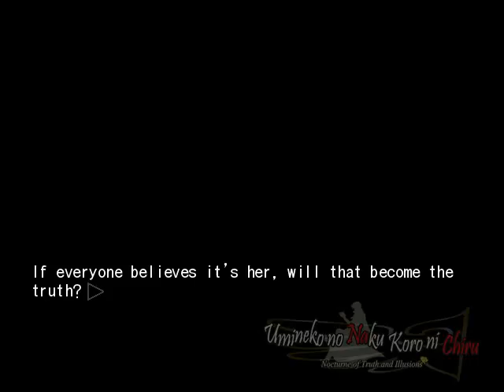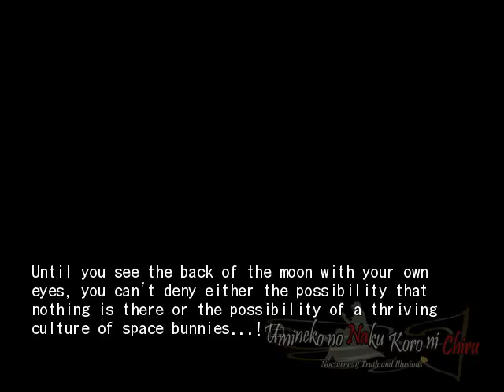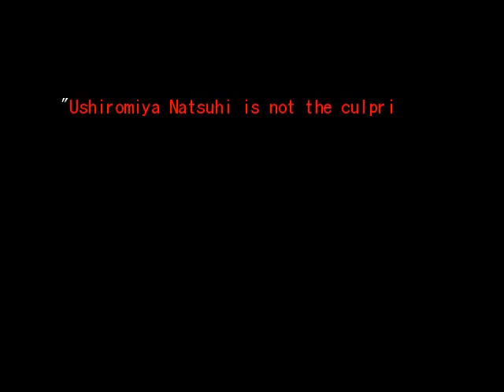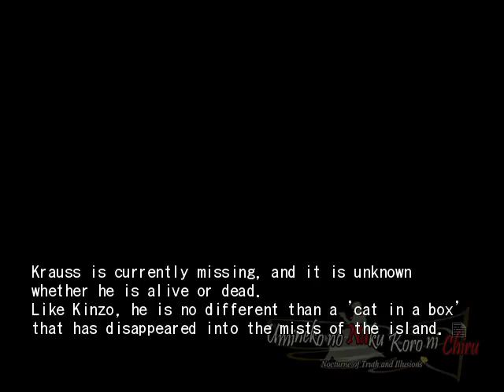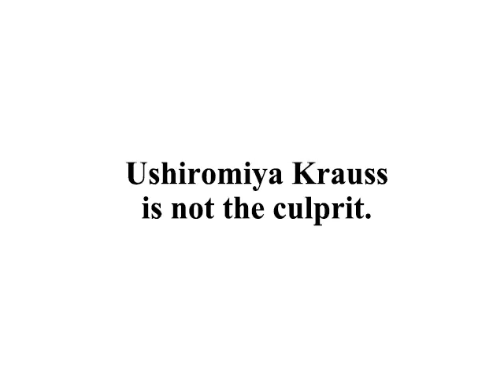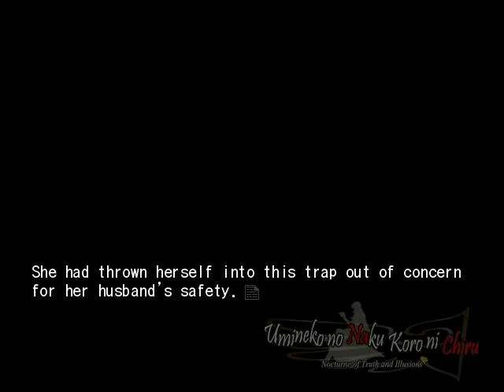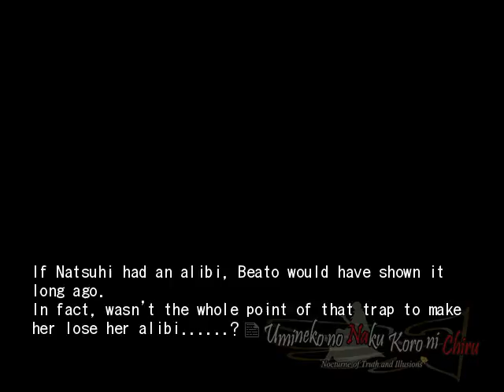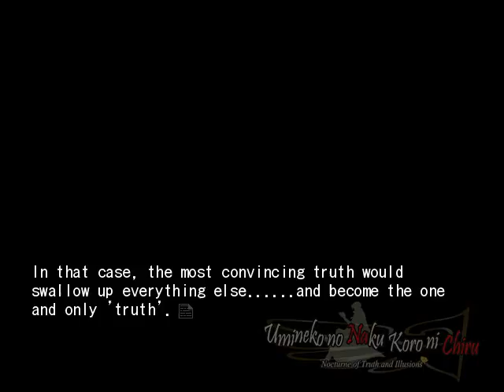EPISODE 5 PT49